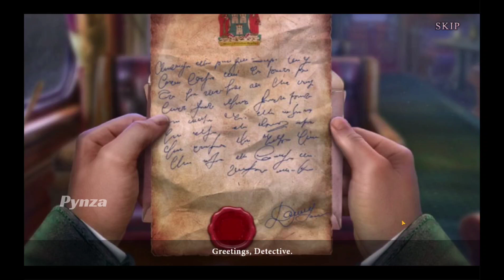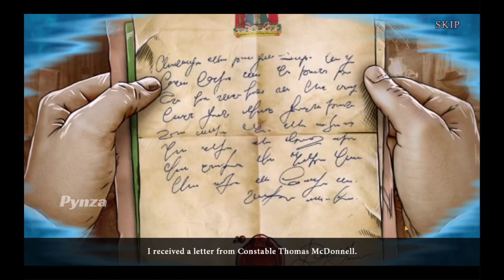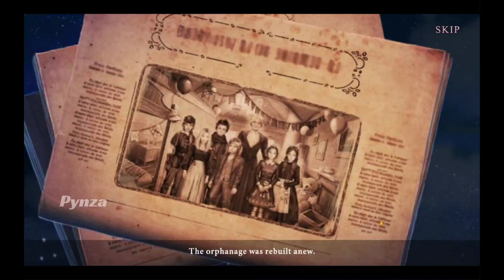Dark City 4 Dublin Full Game Walkthrough | F2P | Pynza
Let's Play Dark City 4: Dublin Collector's Edition Full Game Walkthrough | Free to Play | Pynza

It's almost St. Patrick's Day, but a string of mysterious robberies threatens to ruin Dublin's celebration! Witnesses claim that the perpetrator is no mere mortal but a mischievous leprechaun. As you investigate, you find more than just stories behind their claims. With a strange presence tracing your every move, can you find the culprit and save the holiday in time?